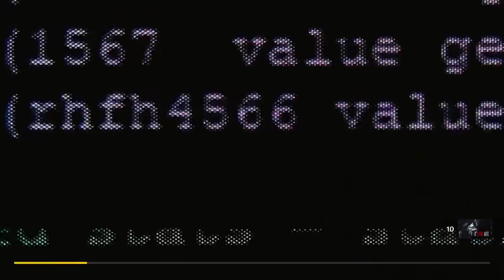Augusto Nunes revela o que acha de Sérgio Moro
O comentarista do programa Os Pingos Nos Is Augusto Nunes comenta sobre a sua entrevista com Sérgio Moro no Roda Viva.

Segundo Nunes, Sérgio Moro não estava preparado para se tornar Ministro da Justiça, pois era ingênuo politicamente falando.

Augusto Nunes ainda diz que a forma como ele saiu do governo Bolsonaro enfraqueceu a luta contra a corrupção no Brasil.

Não se esqueça de curtir, comentar e compartilhar no WhatsApp. A sua contribuição é muito importante para a Brasil Paralelo alcançar cada vez mais brasileiros.

Confira nossa programação diária 👇

SEGUNDA-FEIRA, ÀS 20:00 - Contraponto

Um programa conduzido por um procurador federal e professor de filosofia. O perfil investigativo e questionador dessas duas funções transformarão um programa de entrevistas com grandes personalidades em uma experiência profunda e intensa.

Sobre a Brasil Paralelo:

Somos uma empresa de entretenimento e educação fundada em 2016. Produzimos documentários, filmes, séries, trilogias, cursos, podcasts e muito mais. Nosso foco é o conteúdo informativo e educativo relacionado ao contexto social, político e econômico brasileiro.